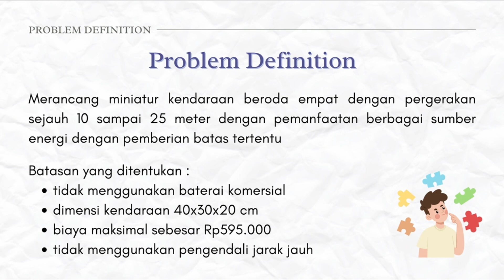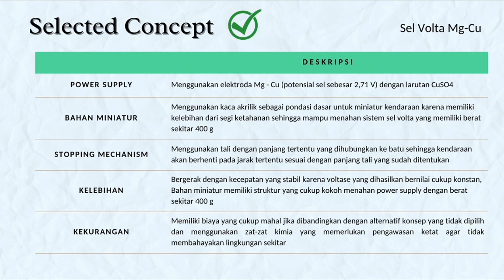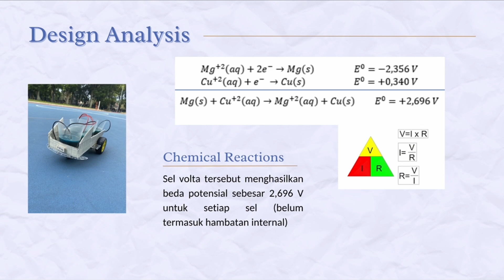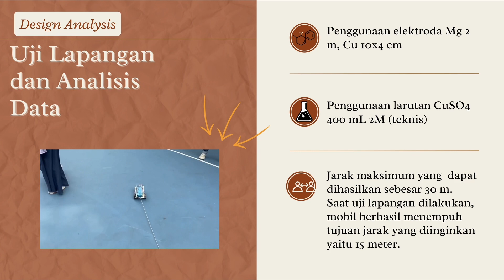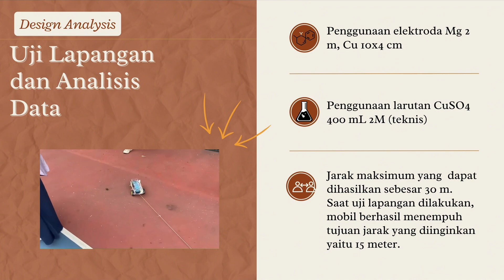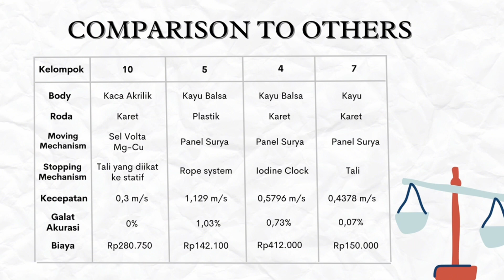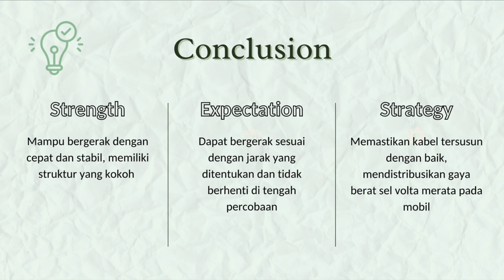Video Pameran PRD | K32-10 | CHEM-E-CAR